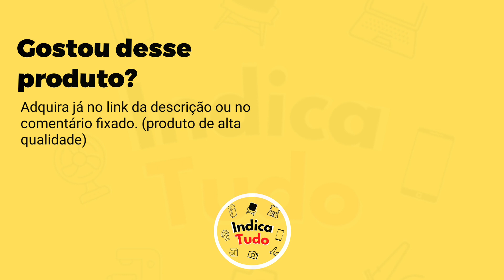Hidratei Spray Leave in 250ml: Hidratação para seu cabelo